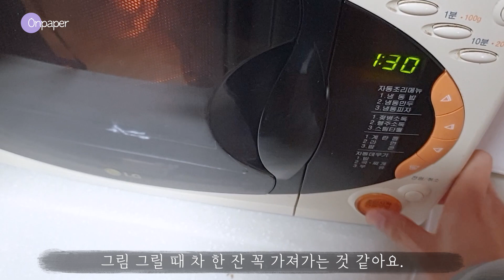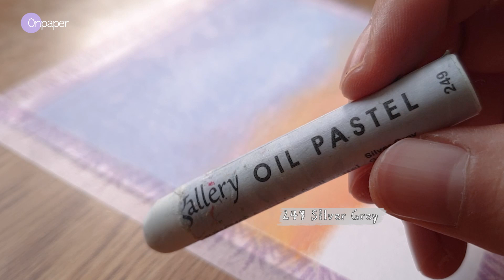[Sub] 오일파스텔로 노을 지는 풍경 그리기 || 마음이 편안해지는 영상 || Oil Pastel Drawing No.71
Oil Pastel Drawing on paper

✦Oil Pastels
  "Mungyo" Oil Pastels  "문교" 오일 파스텔
201 Lemon Yellow
205 Orange
209 Carmine
215 Light Purple Violet
216 Pink
222 Light Blue
243 Pale Yellow
246 Grey
249 Silver Grey
263 Medium Azura Blue
264 Light Azura Violet
272 Dark Cool Grey
248 Black
244 White

✦Knife "X-Acto" "작토" 나이프

✦Paper
  "Papelsino" (Bristol) Oil Pastel Paper 200g
  "파펠시노" (브리스톨지) 오일 파스텔지 200g

📌제 그림과 영상이 그림을 좋아하는 분들에게 도움이 되었으면 좋겠습니다.
제 그림을 따라 그리셔서 SNS에 올리시는 경우 '유튜브 온페이퍼' 또는 @on.paper.art 태그 해주시면 감사하겠습니다.
📌I hope my artworks and videos will help people who like them.
If you follow my artwork and post it on SNS, please tag it with @on.paper.art or 'YouTube Onpaper'

🚫The Copyright on this video belongs to Onpaper.